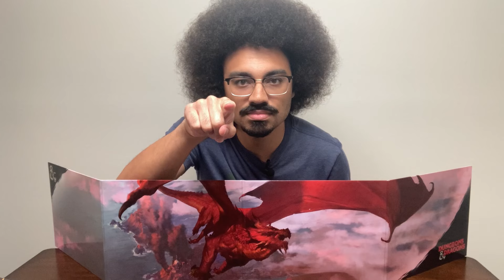Tips for Better Travel in DnD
Travel sessions in DnD and other tabletop games have a reputation for being boring - but I disagree! With the right encounters, roleplaying opportunities and challenges, travel can be just as exciting as the rest of your adventures! In this Dungeon Mastery, I give you tips to make sure when your players need to go from Point A to Point B, they stay engaged and having fun!

Chapters
00:00 - Intro
00:37 - Tip #1: Don't drown in the details
01:39 - Tip #2: Use story instead of random encounters
03:14 - Tip #3: Provide opportunities for roleplaying
04:46 - Tip #4: Ambushes are best in moderation
05:53 - Tip #5: Make wilderness travel challenging
07:29 - Tip #6: Sometimes, just skip it
08:05 - Conclusion